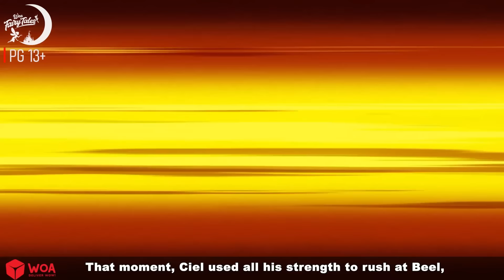باربي وقعت في حب كين مصاص الدماء | Barbie Fell in Love with Ken Vampire in Arabic | حكايات عربية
حول WOA - Fairy Tales Arabic :
إذا أردت النوم بسهولة يمكنك مشاهدة فيديوهات قناة WOA - Fairy Tales Arabic. تتضمن مقاطع الفيديو على قناتنا قصص الأميرات والأمراء وأرض العجائب ... على الرغم من أنها قصص مرحة ، إلا أنها لا تزال تعليمية بعمق. مقاطع الفيديو الخاصة بنا مخصصة للجماهير الذين تزيد أعمارهم عن 15 عامًا. ليس هناك أي ضرر فعلي أو جسدي ناتج عن الفيديو.
إذا أعجبك الفيديو ، فلا تنسَ إبداء الإعجاب به والاشتراك فيه ومشاركته مع أصدقائك! ونحن نقدر دعمكم حقا.
الموسيقى والمحتوى الصوتي والمرئي: كل المحتوى الصوتي والمرئي في هذه القناة مملوك لشركة SCONNECT.
إذا أعجبك الفيديو ، فلا تنسَ إبداء الإعجاب به والاشتراك فيه ومشاركته مع أصدقائك! نحن حقا نقدر
دعمكم ❤️❤️❤️